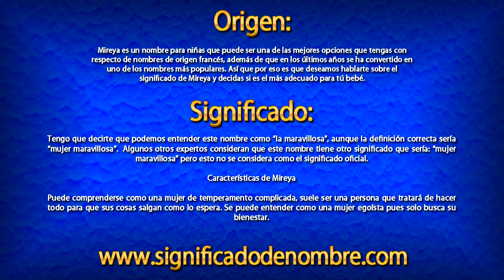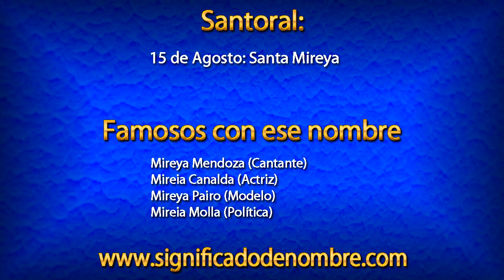Significado de Mireya | ¿Qué significa Mireya?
Significado de Mireya.

Mireya es un nombre para niñas que puede ser una de las mejores opciones que tengas con respecto de nombres de origen francés, además de que en los últimos años se ha convertido en uno de los nombres más populares. Así que por eso es que deseamos hablarte sobre el significado de Mireya y decidas si es el más adecuado para tú bebé.

Para ver más información sobre el nombre de Mireya, entra en el siguiente enlace: